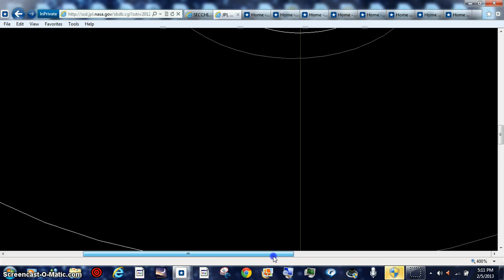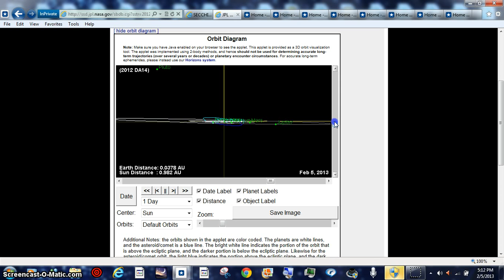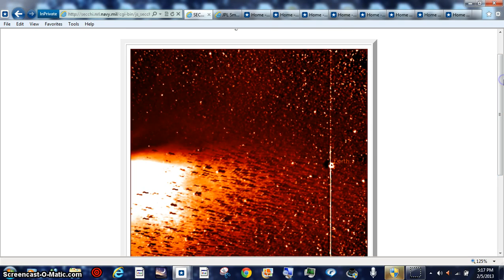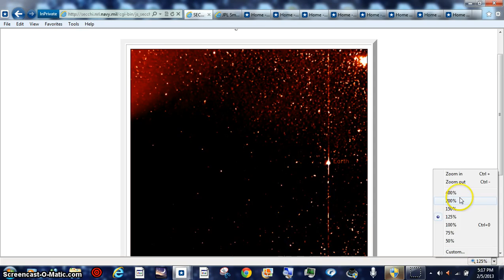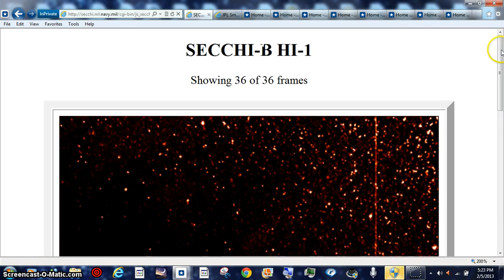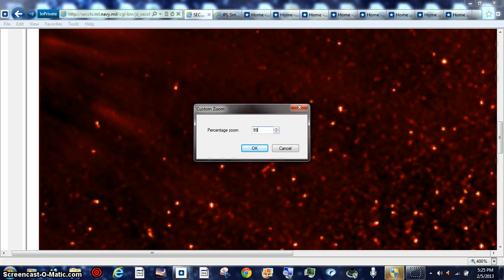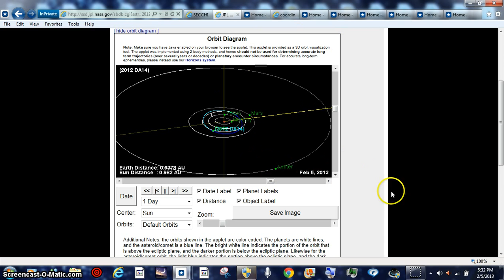HOTTIE FACT ASTRO BEANOBLACK